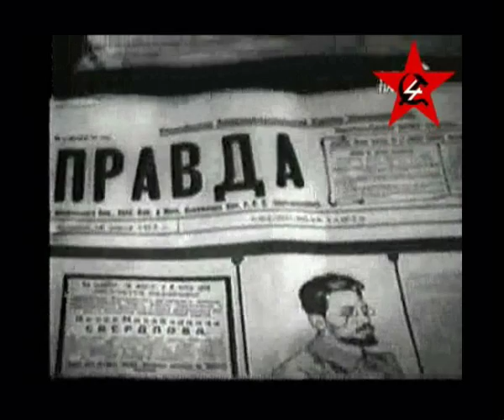Yakov Sverdlov ☭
Yakov Sverdlov, Bolshevik activist.

"AN IMPERIOUS CHAIRMAN

Sverdlov had to preside a great deal. He was Chairman of many bodies and at many meetings. He was an imperious Chairman. Not in the sense that he shut off discussion, or curbed the speakers, and so on. Not at all. On the contrary, he never quibbled or insisted on formalities. His imperiousness as Chairman consisted in this, that he always knew exactly what practical decision was before the body; he understood who would speak, what would be said, and why; he was quite familiar with the backstage aspects of the issue -- and every big and complex issue has its own backstage; he was adept at giving the floor in time to speakers who were needed; he knew how to put the proposition to a vote in time; he knew what could be carried and he was able to carry what he wanted. These traits of his as Chairman were bound up indissolubly with all his qualities as a practical leader, with his ability to appraise people in the flesh, realistically, with his inexhaustible inventiveness in the field of organizational and personnel combinations.

During stormy sessions he was adept at permitting the assembly to become noisy and let off steam; and then at the proper moment he would intervene to restore order with a firm hand and a metallic voice.

Sverdlov was of medium height, of dark complexion, thin and gaunt; his face, lean; his features, angular. His powerful and even mighty voice might have seemed out of consonance with his physique. To an even greater degree this might be said of his character. But such an impression could be only fleeting. And then the physical image became fused with the spiritual. Nor is this all, for this gaunt figure with its calm unconquerable and inflexible will and with its powerful but not flexible voice would then stand forth as a finished image.

"Nichevo," Valdimir Ilyich would sometimes say in a difficult situation. "Sverdlov will tell them about it in his Sverdlovian bass and the matter will be settled ..."

In these words there was affectionate irony.

In the initial post-October period the Communists were, as is well-known, called "leatherites," by our enemies, because of the way in which we dressed. I believe that Sverdlov"s example played a major role in introducing the leather "uniform" among us. At all events he invariably walked around encased in leather from head to toe, from his leather cap to his leather boots. This costume, which somehow corresponded with the character of those days, radiated far and wide from him, as the central organizational figure.

Comrades who knew Sverdlov in the underground days remember a different Sverdlov. But in my memory Sverdlov remains clothed in leather as in an armor grown black under the blows of the first years of the Civil War.

We were gathered at a session of the Political Bureau when Sverdlov, who was burning up with fever at home, took a turn for the worse. E.D. Stassova, the then Secretary of the Central Committee, came in during the session. She had come from Sverdlov"s apartment. Her face was unrecognizable.

"Jacob Mikhailovich feels poorly, very poorly," she said. A glance at her sufficed to understand that there was no hope. We cut the session short. Vladimir Ilyich went to Sverdlov"s apartment, and I left for the Commissariat to prepare to depart immediately to the front. In about 15 minutes a phone call came from Lenin, who said in that special muted voice which meant great strain: "He is gone." "He is gone." "He is gone." For a while each of us held the receiver in our hands and each could feel the silence at the other end. Then we hung up. There was nothing more to say. Jacob Mikhailovich was gone. Sverdlov was no longer among us."